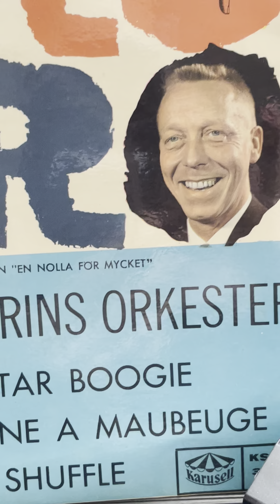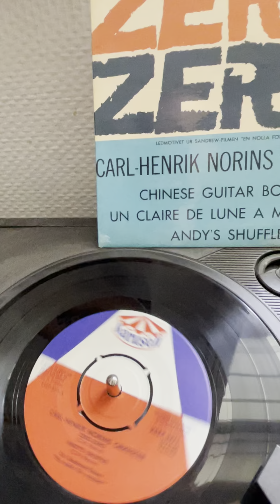Zero - Zero - Carl-Henrik Norins Orkester - 1962 - Hylands Hörna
Zero - Zero - Carl-Henrik Norins Orkester - 1962 - Ledmotivet ur "En Nolla För Mycket" - Hylands Hörna -